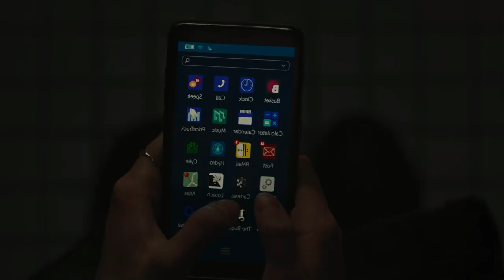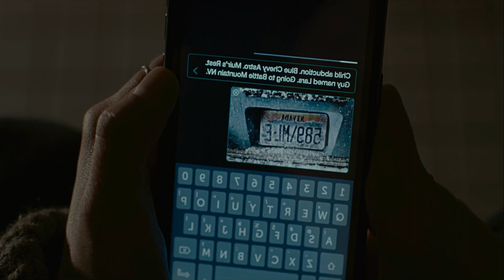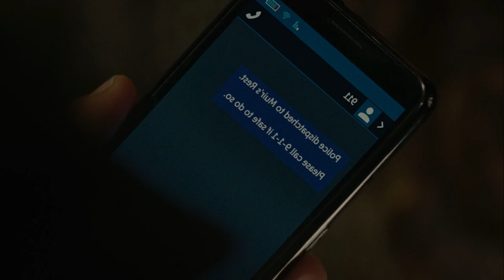NO EXIT 2022 | Hollywood Movies Explanation & Story Review in Tamil | TAMIL VOCAL CANDY | meenu